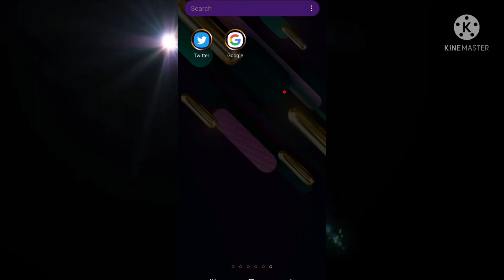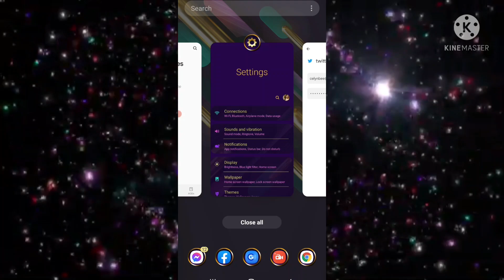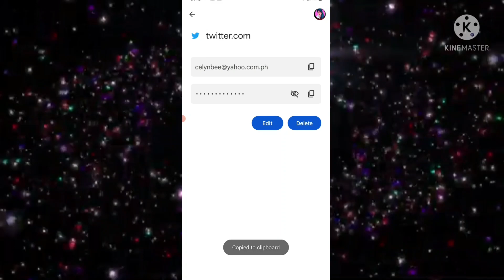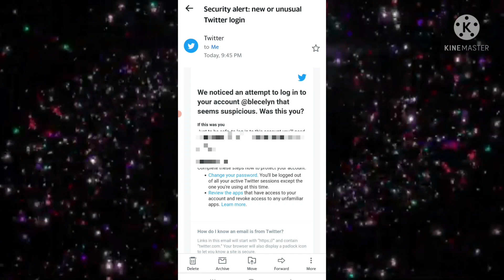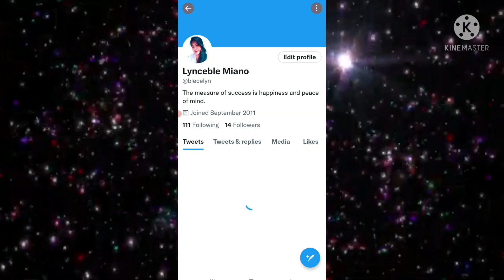HOW TO RECOVER YOUR TWITTER ACCOUNT WITHOUT PASSWORD NUMBER AND EMAIL